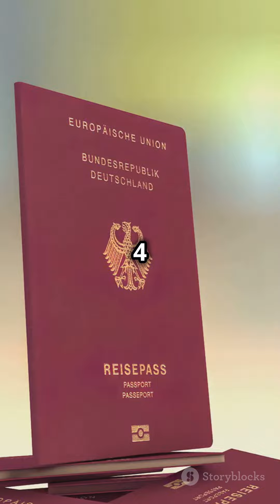10 Powerful Passports of 2024! 🌍✈️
As of 2024, the Henley Passport Index lists the following as the top ten most powerful passports based on the number of destinations their holders can visit without a visa or with a visa-on-arrival:

1. **Singapore** - 195 destinations.
2. **France, Germany, Italy, Japan, Spain** - 194 destinations.
3. **Finland, South Korea, Sweden** - 193 destinations.
4. **Austria, Denmark, Ireland, Netherlands** - 192 destinations.
5. **Belgium, Luxembourg, Norway, Portugal, United Kingdom** - 191 destinations.
6. **Greece, Malta, Switzerland** - 190 destinations.
7. **Australia, Czechia, New Zealand, Poland** - 189 destinations.
8. **Canada, Hungary, United States** - 188 destinations.
9. **Estonia, Lithuania** - 187 destinations.
10. **Latvia, Slovakia, Slovenia** - 186 destinations.

These rankings reflect the extensive travel freedom and access that passport holders from these countries enjoy. This list indicates a high level of global mobility, often linked to the economic and diplomatic relationships these nations maintain with others【6†source】【7†source】【8†source】【9†source】.